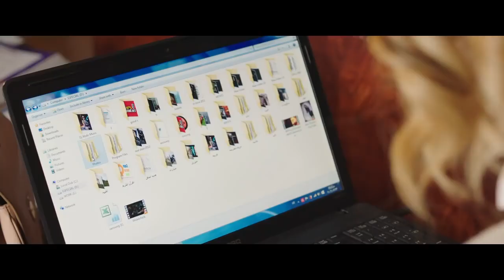هتموت من الضحك مع دنيا سمير غانم والمقلب اللي هتعمله في صاحبتها🤭🤭